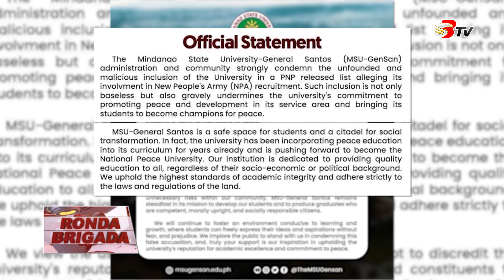Labaw sa GenSan city police, gihimakak ang red-tagging sa mga eskwelahan